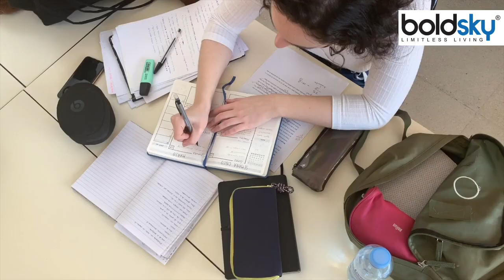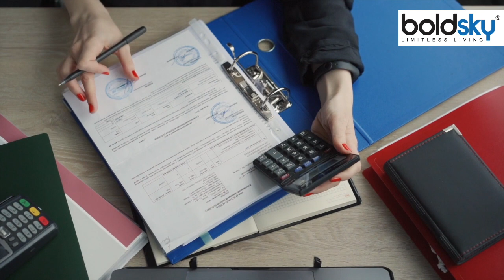Govardhan Puja 2023: गोवर्धन पूजा के दिन पढ़ना चाहिए या नहीं | Govardhan Puja Ke Din Padhna Chahiye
Govardhan Puja 2023 Date: कार्तिक माह के शुक्ल पक्ष की प्रतिपदा तिथि को गोवर्धन पूजा (Govardhan puja) किया जाता है. इसे अन्नकूट भी कहते हैं. इस साल गोवर्धन पूजा 14 नवंबर को मनाया जायेगा। ऐसे में जानते हैं कि गोवर्धन पूजा के दिन पढ़ना चाहिए या नहीं।

Govardhan Puja 2023 Date: Govardhan puja is performed on the Pratipada date of Shukla Paksha of Kartik month. It is also called Annakoot. This year Govardhan Puja will be celebrated on 14 November. In such a situation, let us know whether it should be read on the day of Govardhan Puja or not.